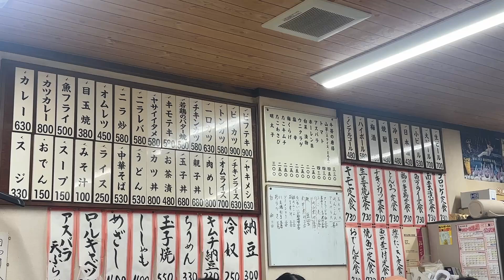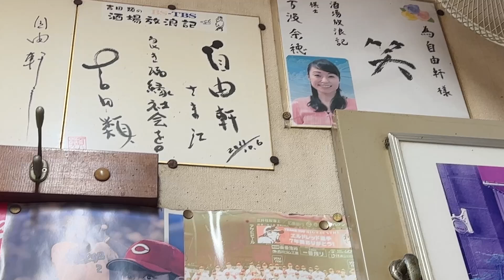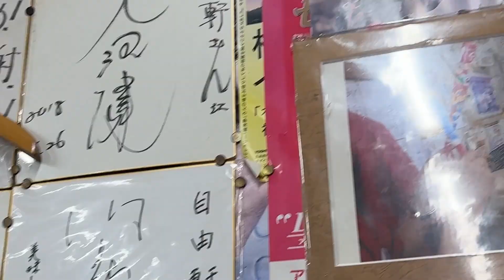【酒飲み女】久しぶりの帰省で暴飲暴食したら見事に太った１週間の食事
👩🏻オーイシ(26歳)と👨🏻ナベ(28歳)による夫婦vlogです🙋‍♂️🙋‍♀️
今回の動画は１日の食事(オーイシver.)✌️
帰省して好きなものを好きなだけ食べました💦
そして無事に2kg増量😂(笑)
晩酌のお供にぜひご覧ください☺️